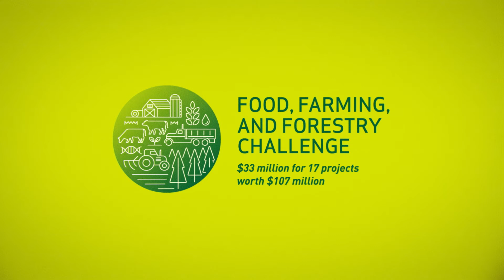Biosalix - SYLVIS Environmental Services reclaims old mines to produce biomass feedstock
SYLVIS Environmental Services is transforming the way mining companies reclaim old mines through an innovative approach that uses fast growing willow trees to sequester carbon while producing woody biomass as feedstock for clean energy, reclamation and bioproduct development. Known as the BIOSALIX program, the innovate project uses municipal biosolids and other organic residuals to add to the existing topsoil at the mine which is then used to grow highly productive fast-growing willow trees as a biomass crop. From there, the willow trees are harvested and used as a woody biomass that can be used as a feedstock for various applications, including clean energy. The innovative program is being undertaken at the Westmoreland Coal Company’s Paintearth Mine near Forestburg, Alberta, in partnership with EPCOR Water Services, Westmoreland Coal Company, Alberta Innovates, Bionera Resources and Natural Resources Canada-Canadian Forest Service.  ERA committed $2.1 million to the $10.5 million project through its Food, Farming and Forestry Challenge, which provided $33 million to 17 projects worth a combined value of $107 million.